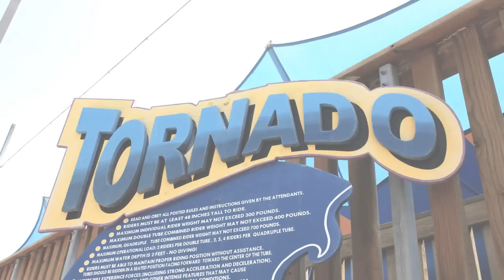95.1 Latino Vibe - Wet 'n' Wild - Water For Our World Water Drive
Water For Our World Water Drive

Wet 'n' Wild Phoenix partners with Water For Our World for our 2nd Annual Water Drive. Water For Our World is a 501(c)(3) non-profit organization with a mission to provide life, love and hope through water. On every public operating day March 31st thru April 29th the Park will be offering 1/2 off General Admission for every case of 24 water bottles that is donated. This offer is valid every Saturday and Sunday March 31st thru April 29th, plus Friday April 6th, but excluding April 21st. Please note the Park is not open to the general public on April 21st. Bring your case of water to our donation center located at the Front Entrance to get your discount coupon for 1/2 off General Admission.